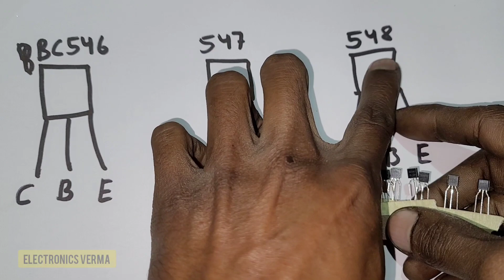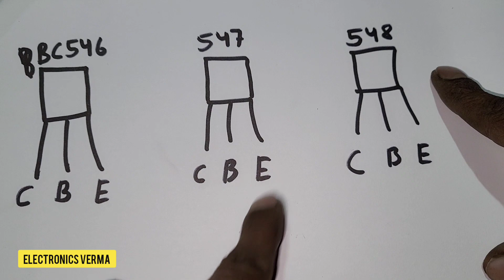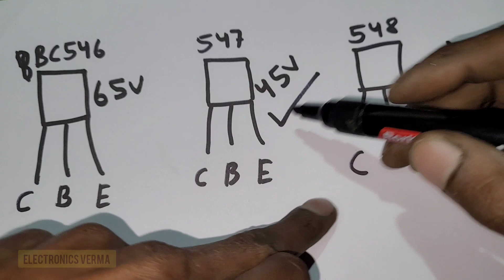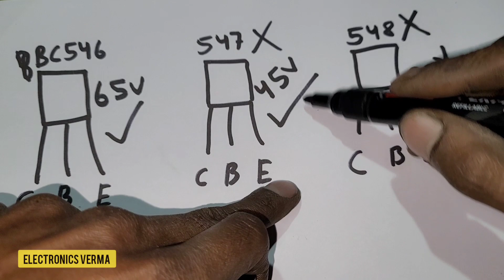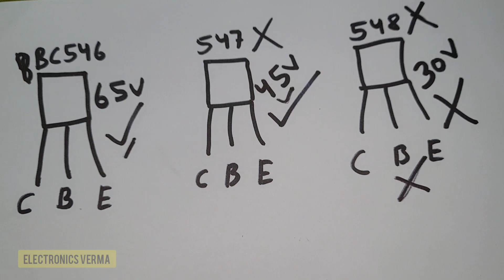Transistor use Project in Hindi | BC546 BC547 BC548 Transistor || Electronics Verma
Transistor use Project in Hindi | BC546 BC547 BC548 Transistor